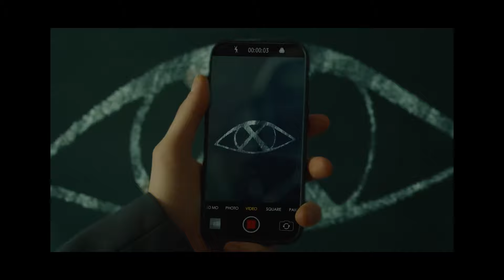Xikers: The Hilarious Rookies You NEED to Watch! KPop Rookie Radar Ep. 2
KPop Rookie Radar is YOUR guide to new KPop groups. The second episode is all about Xikers, the hilarious KPop Rookies you NEED to watch! Let me know your favourite Xikers songs in the comments 🫶🏼

KPop Rookie Radar is my new series focused on the fifth generation of KPop Idols. In these KPop rookies reaction videos, there won't be much focus on fashion (unless there are stand out concepts or looks), instead the focus will be exploring the music of the fifth generation together with you guys and sharing my initial reactions. With new KPop groups debuting more than ever, it can be overwhelming so think of KPop Rookie Radar as your guide to new KPop groups.

Xikers are a 10 member boy group under KQ Entertainment. They're KQ Entertainment's second group after ATEEZ. Xikers debuted on March 30th 2023 with their debut mini album Tricky House: Doorbell Ringing and the debut song Tricky House. They swiftly released the second title track Rockstar on April 24th 2023. In its first week of sales, the debut album Tricky House: Doorbell Ringing sold over 100,000 copies, the fifth-highest first week sales figure for a debut album in South Korea on the Hanteo Chart in 2023.

KQ Entertainment's second boy group Xikers, made their first comeback on August 2nd 2023 with the title track Do or Die and the mini album Tricky House: How To Play. A second title track with released on August 23rd 2023 titled 'Homeboy'. Xikers just released their third mini album on March 8th 2024, House of Tricky: Trial and Error with the title track We Don't Stop.

00:00 Intro
01:08 Who Are Xikers?
04:37 The Members of Xikers
08:19 House of Tricky: Doorbell Ringing
18:53 House of Tricky: How To Play
31:19 House of Tricky: Trial and Error